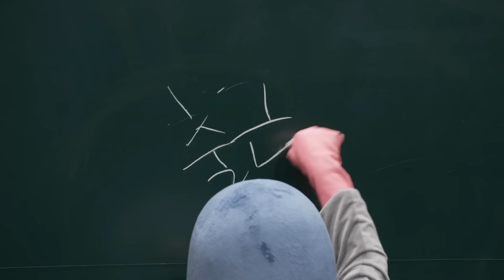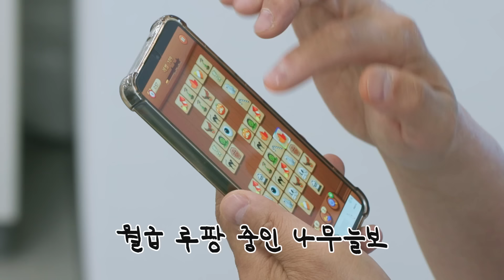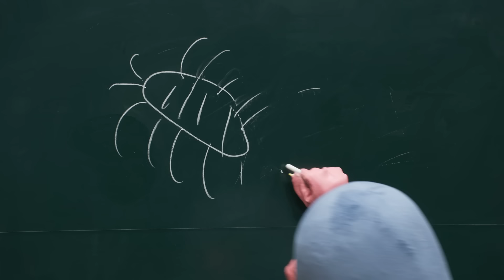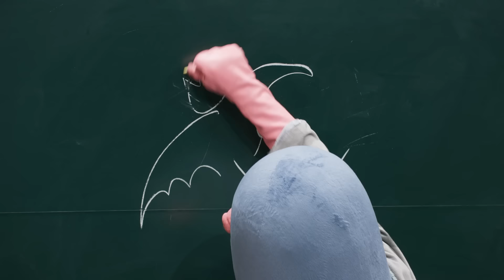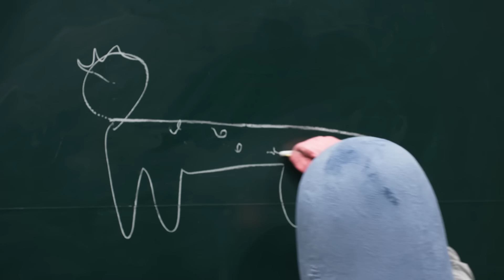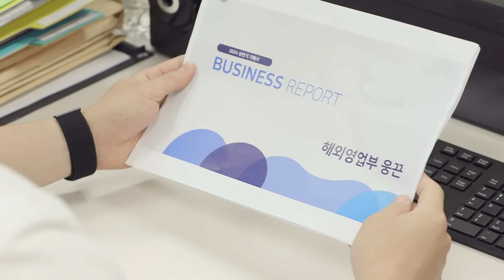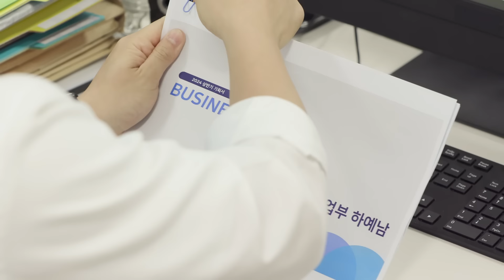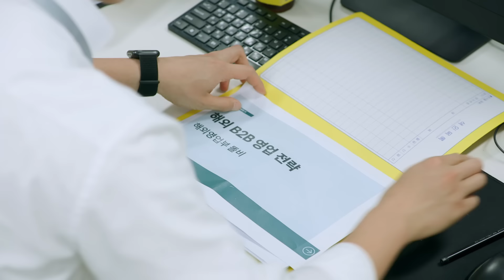같이 일하기 싫은 유형 TOP3 | 강의를 하자-회사편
상사를 때리면 안 되니까...